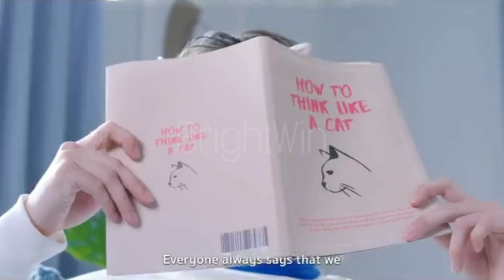Bright IG LIVE with AME (Bright's Cat) x NEKKO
Beight Vachirawit IG Live with AME
Bright Vachirawit Daughter Ame
Bright cute ragdoll cat